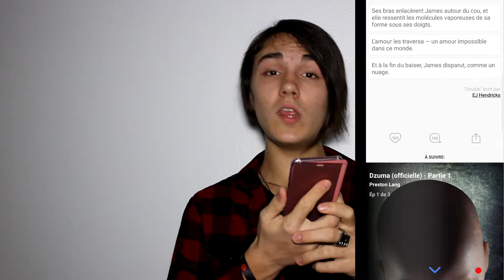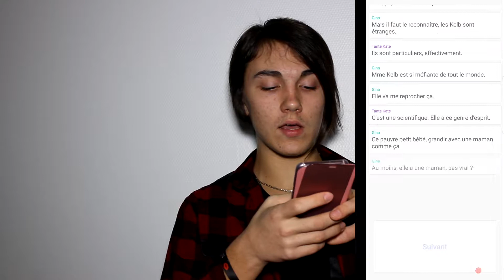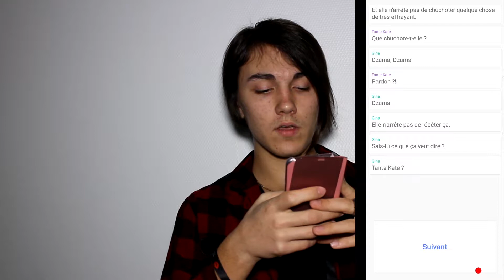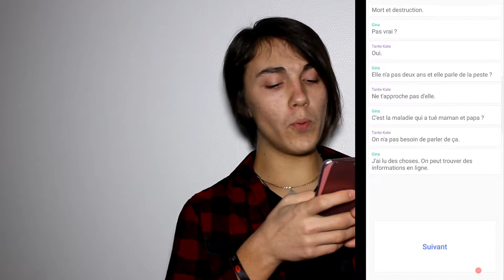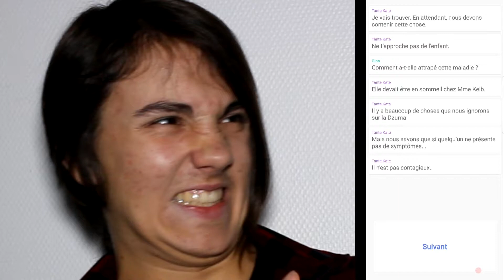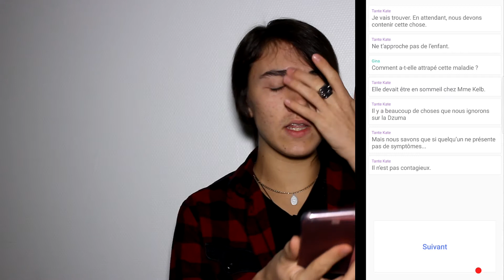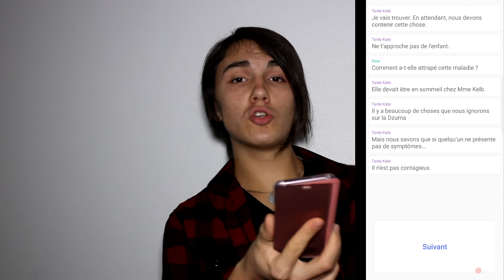Let's Play Hooked Ep.11: LE BÉBÉ A LA PESTE!!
Salut à toutes et à tous et voici le onzième épisode d'une nouvelle série: le let's play de Hooked disponible tous les mercredi à 10h sur ma chaîne YouTube.

Dates de sorties de mes prochaines vidéos:

Minecraft Play 4 You Ep.22: 19/01/2018
Let's Play GTA V Ep.47: 20/01/2018
Let's Play I AM Innocent Ep.11: 22/01/2018
Let's Play Hooked Ep.12: 24/01/2017